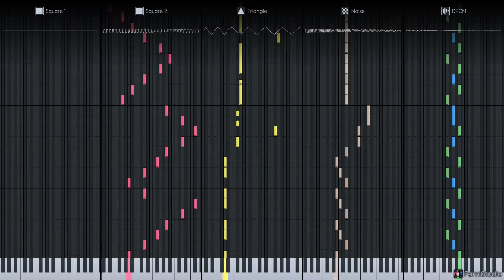FamiStudio - The Icy Platforms 2A03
Made for an Ice themed level and extensively uses the 2nd voice of the noise channel.